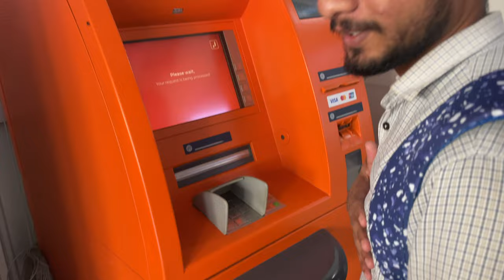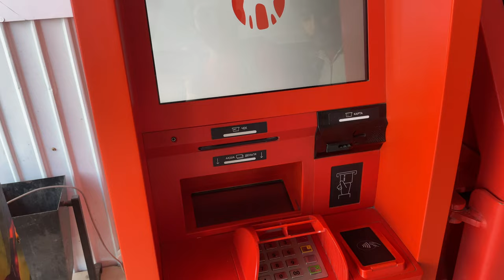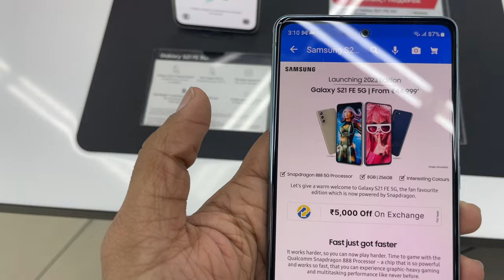Local Market Semey , Kazakhstan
Kazakhstan Mbbs Vlog

MBBS in Kazkhstan | MBBS abroad

Semey tour
Semey city tour
Semey lake
Semey river

Semey State Medical University
MBBS abroad
Mbbs in Kazakhstan
MBBS in Semey
 ritikrajnishu
Almaty
Almaty Kazakhstan
Kazakhstan
Kazakhstan MBBS
Kazakhstan FOr mbbs
mbbs in russia for indian